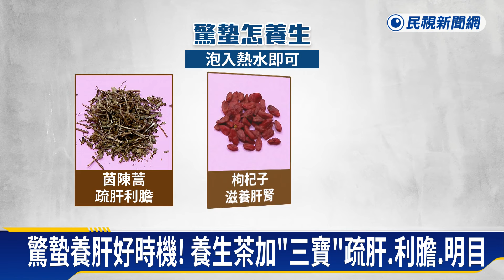3/5驚蟄大地萬物甦醒 中醫師教養肝三妙招－民視新聞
【民視即時新聞】生活中心林詠琪、郭南宏台北報導  時序進入24節氣的驚蟄，驚蟄代表的就是春雷響，萬物復甦，對人體來說，是打好一整年免疫力的基礎。中醫強調，這個時間最重要就是養好肝臟，運動方面，透過刺激腳底循環，可以由下往上的疏通肝臟經絡，食補方面則要多吃深綠色食物，避開酸性食材。